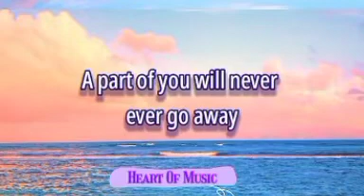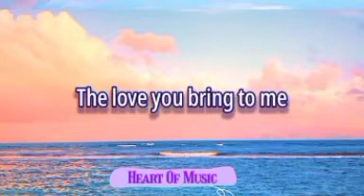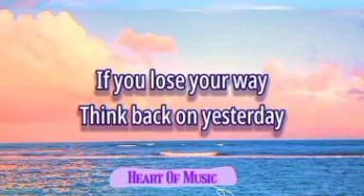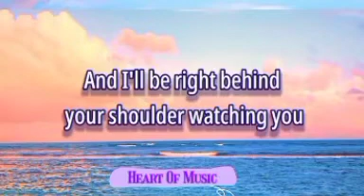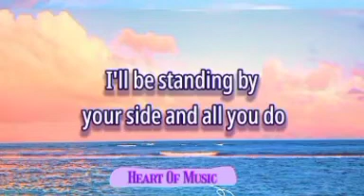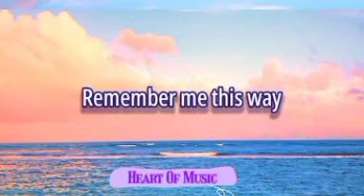Jordan Hill - Remember Me This Way / Song Lyrics